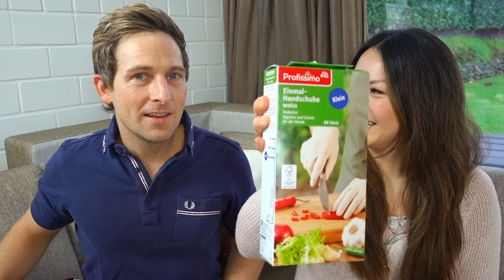Mein Baby macht meinen dm Haul LIVE 😄 | Januar 2018 | Mamiseelen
Frohes neue Jahr! Baby Elisa macht meinen dm Haul für Januar 2018! Was sie und mein Mann mir ausgesucht haben seht ihr im Video! Viel Spaß beim Video :D

Meine Adresse:
Divimove GmbH
Mamiseelen
Münzstraße 19
10178 Berlin

xoxo Nancy